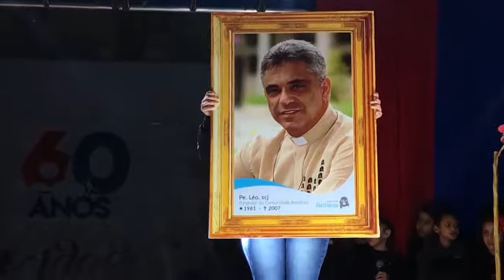Alunos do Ceju interpretam a história de fundação da Comunidade Bethânia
Comunidade Bethânia - Pe. LÉO Oficial